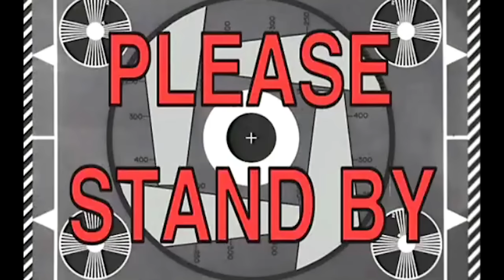i hate deathruns